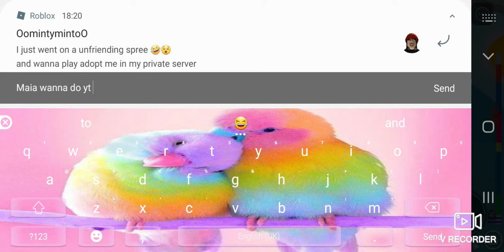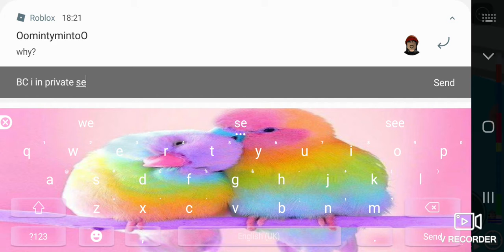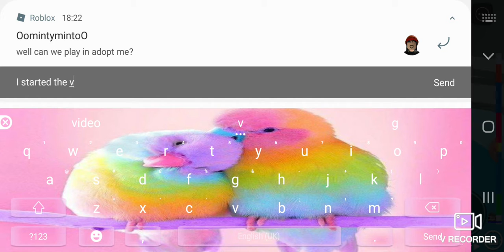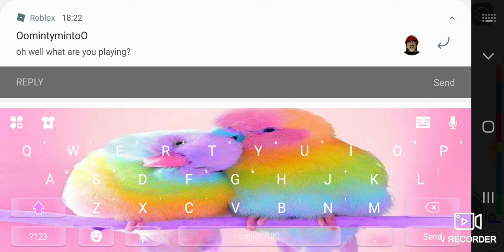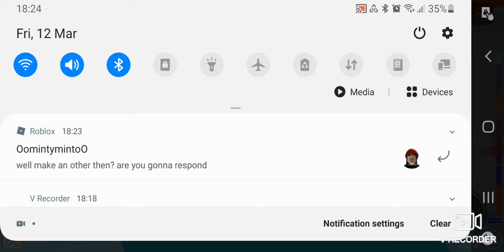racing with leo